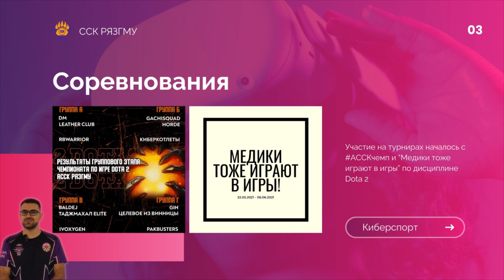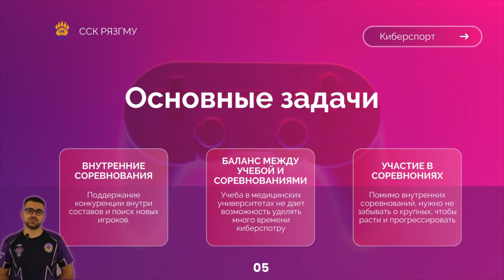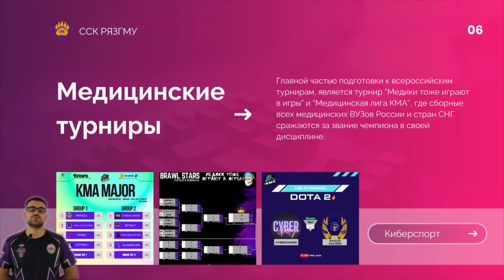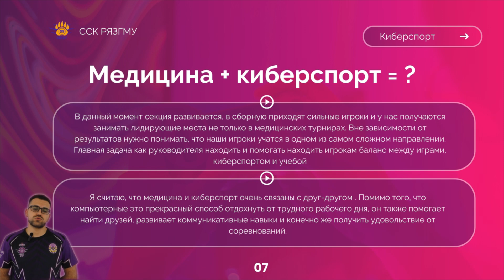Cyberfest | Сурен Григорян - особенность организации киберспортивной секции в медицинских вузах!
Мы КМА (EMA) - это проект, созданный для объединения и развития киберспортивных сообществ во всем мира!
Мы устраиваем турниры для Brawl Stars, Dota 2, CS:GO, Clash Royale, Hearthstone, Hearthstone Battlegrounds, League of Legends, VALORANT, Heroes of the Storm, StarCraft 2, PUBG Mobile, Mobile Legends: Bang Bang, Apex Legends, Tekken 7, Mortal Kombat, FIFA.
Хочешь выигрывать турниры и получать деньги?

🔴 Очень будем рады твоей поддержке!